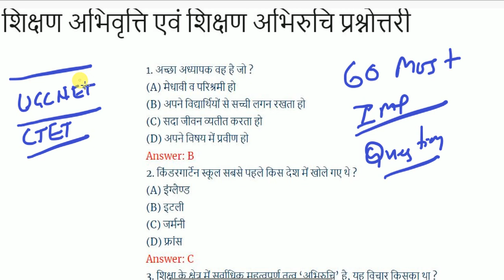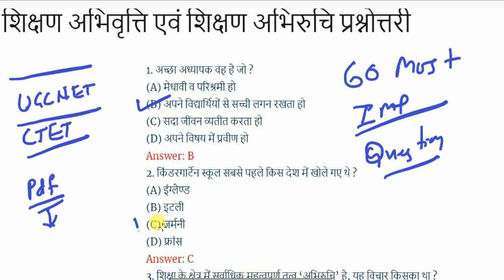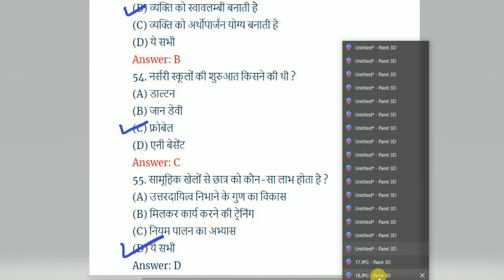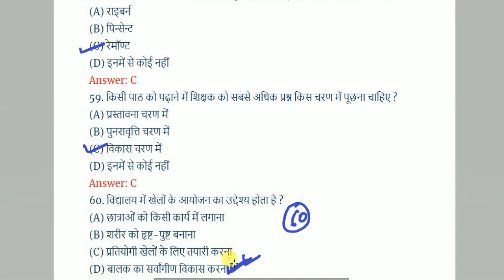Notes Important Question Answer | UGC NET December 2019 | Teaching Aptitude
Notes Download (PDF)
Link for watch:
UGC NET Live Class 07 January to till date Series

Teaching Aptitude, Teaching Method, Teaching Skill, Most Important Question answer for UGC NET December 2019.
This is the most important notes for ugc net december 2019, notes from gmail, google notes, notes app mobile, website notes etc,